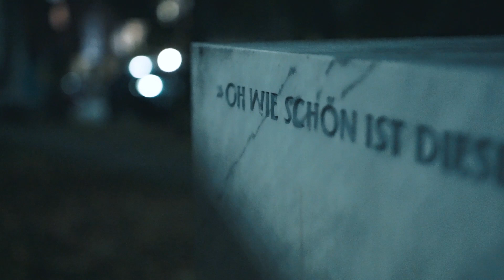3 GREAT Tips for BEGINNER DSLR Filmmakers - 3 Minute Mondays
Today is something different. This is more of a Tips / Vlogging / Broll thing, were I mostly talk a lot, and actually hope that this gives you some kind of Information that makes you feel more secure in your own Filmmaking skills.

Products in Video:
Nothing.
Gear I Use to Make Videos:
1.Sony Alpha 7 s II
1.5 Sony Alpha 6000
2.Sigma 18-35mm
3.Favorite Microphone
4.Second Favorite Microphone
5.Awesome RGB Light